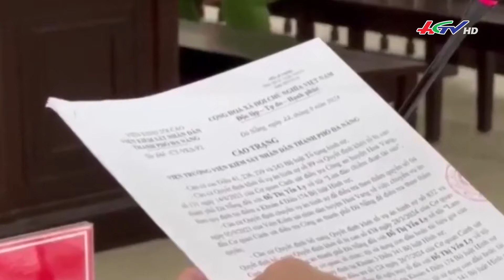Những vụ lừa đảo tưởng chỉ có trên phim | Truyền hình Hậu Giang